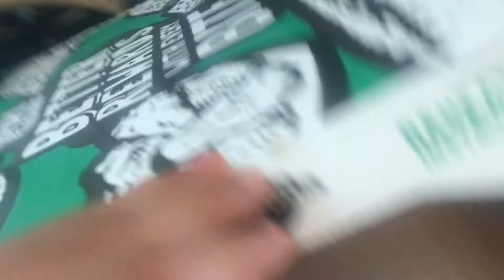Sponge Bobby's House Tour